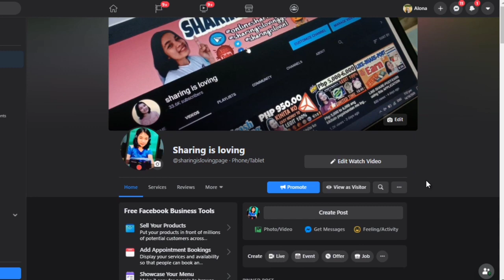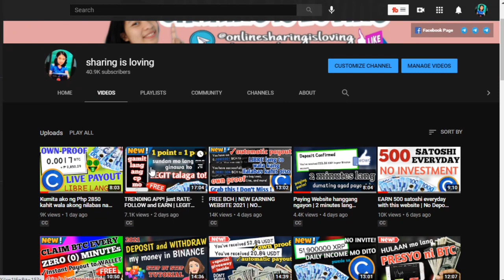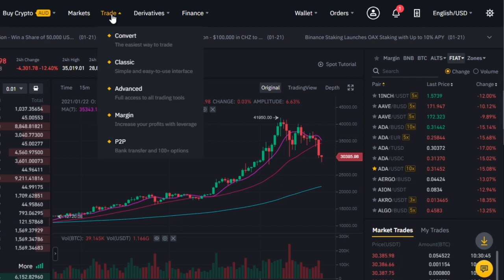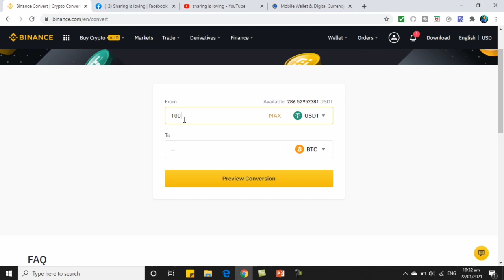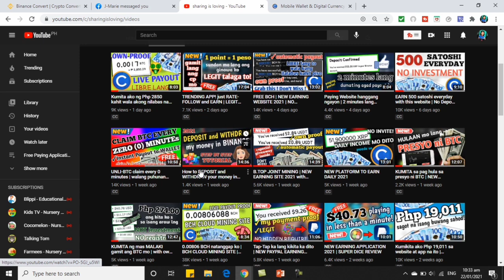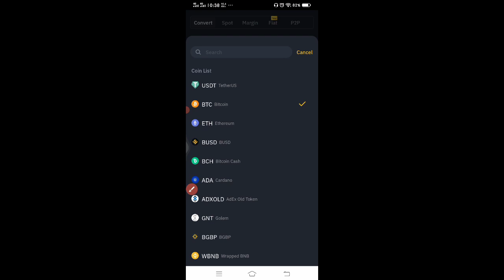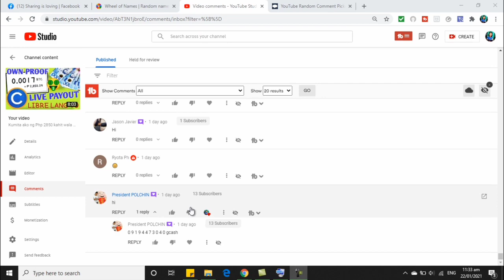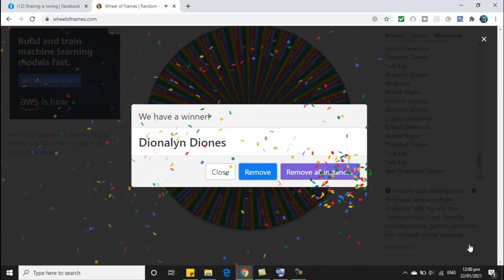How to CONVERT your crypto using binance | Binance Tutorial #3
5a96747cad9cbe031cd23375
GCASH LINK free 50 pesos

📌FOLLOW ME